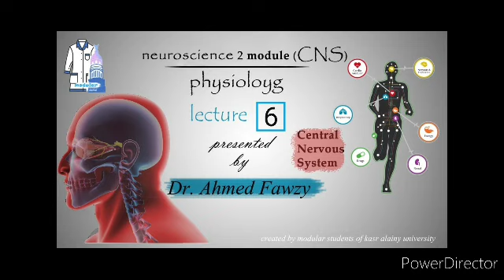Physiology | Dr. Ahmed Fawzy | CNS module | Lec. 6 (Sensory)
Sensory 6

رابط كتاب الفيسيولوجي و ملازم القسم و الدكتور ناجي و ال presentation

أسئلة الفيسيولوجي

تفريغات الدكتور ناجي

حبشتكنات الفيسيولوجي